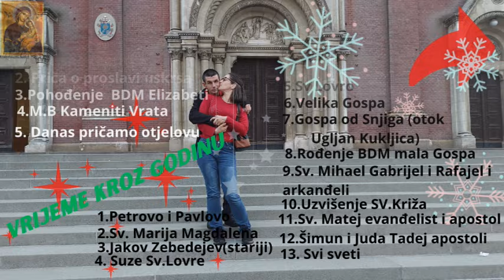Ivanovih 5 mjeseci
Ivanovih 5 mjeseci možete pogledati video i podijelit ga u bezbroj puta i komentirati ga